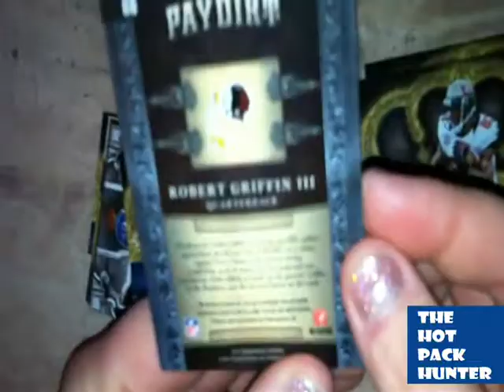2012 Panini Crown Royale Football Hot Pack Break 4 - Can You Say RG3! AGAIN!!